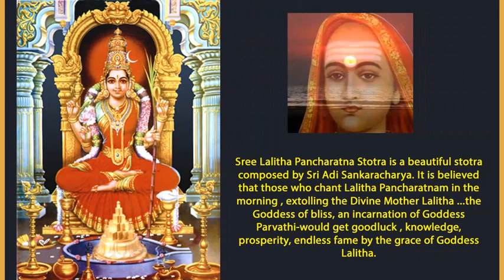Lalitha Pancharatnam with lyrics-ലളിതാപഞ്ചരത്നം Adi Sankaracharya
SreeLalitha Pancharatnam is a beautiful stotra of the Goddess Lalitha TripuraSundari,composed by Adi Shankaracharya. Who ever recites the Pancharatna Stotra will be blessed by the Goddess with luck,prosperity and fame..